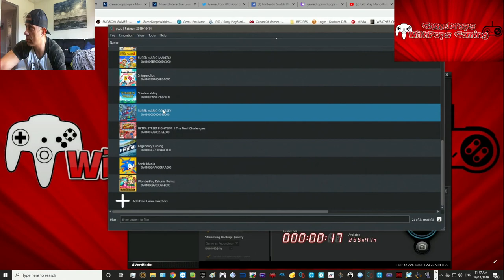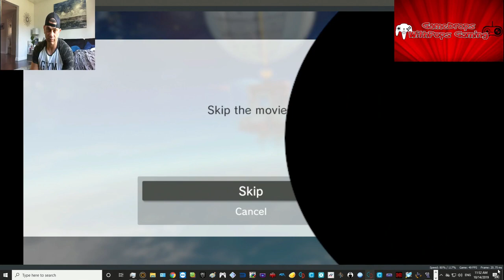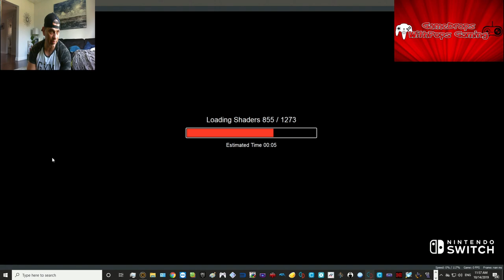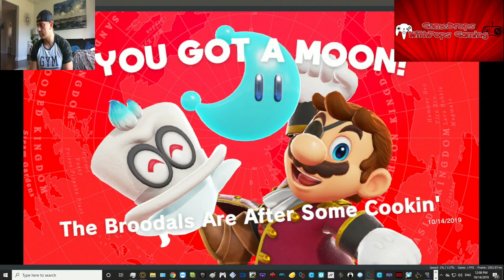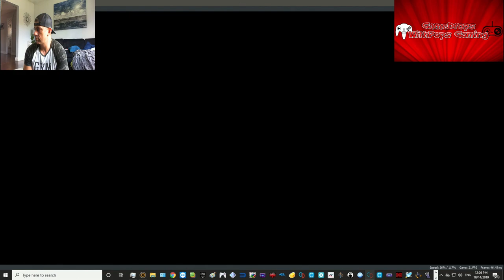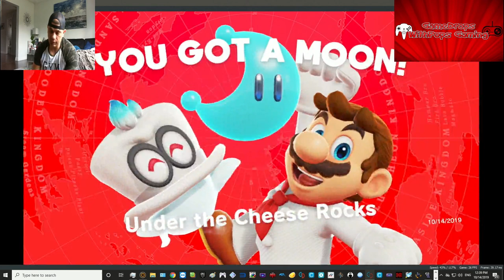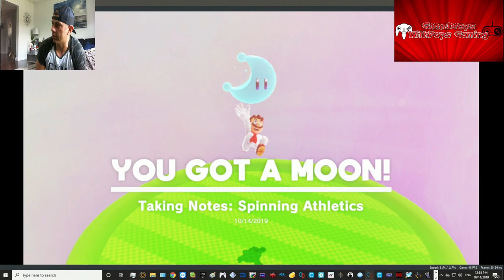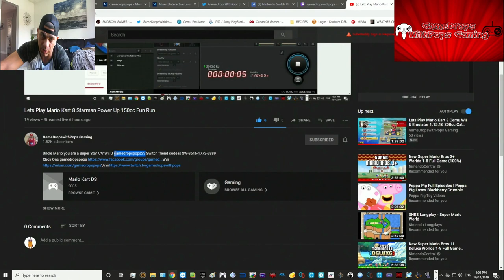Lets Play Super Mario Odyssey Yuzu Nintendo Switch Patreon Emulator Oct 2019 Luncheon Kingdom Pt 1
Taking this Yuzu Patreon build an a super mario odyssey